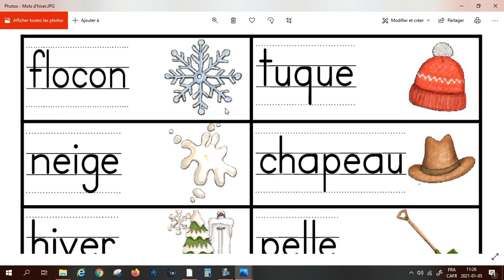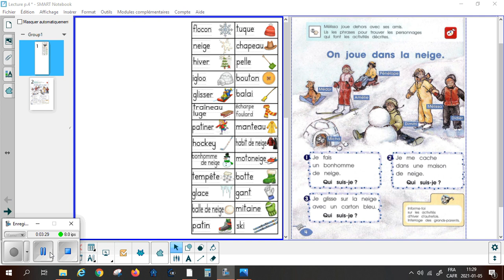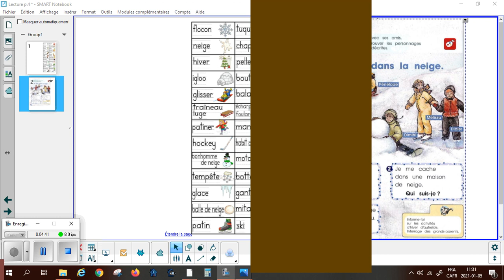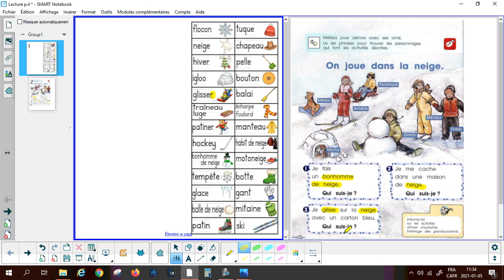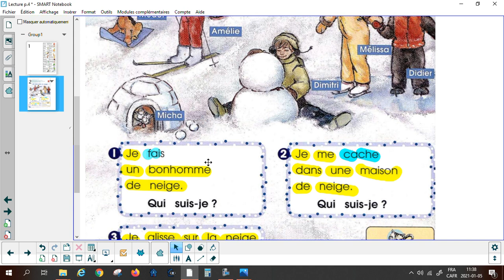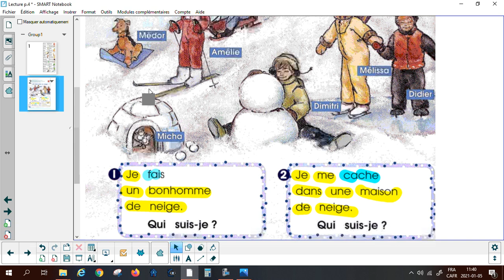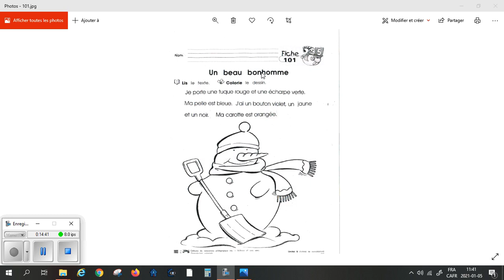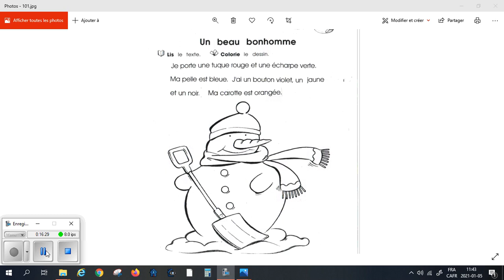Lecture d'hiver p 4